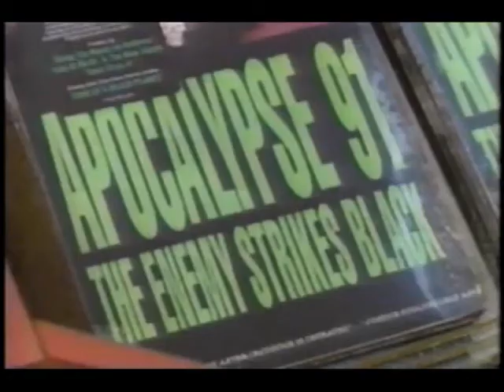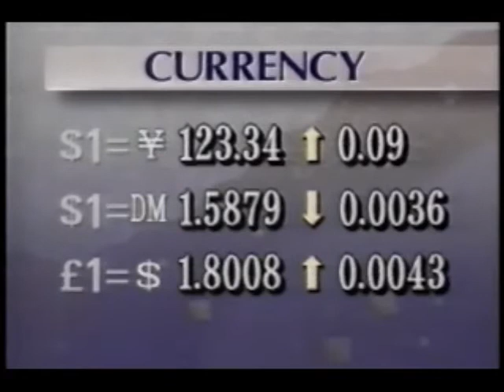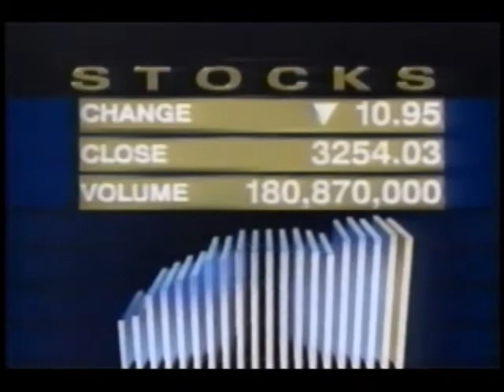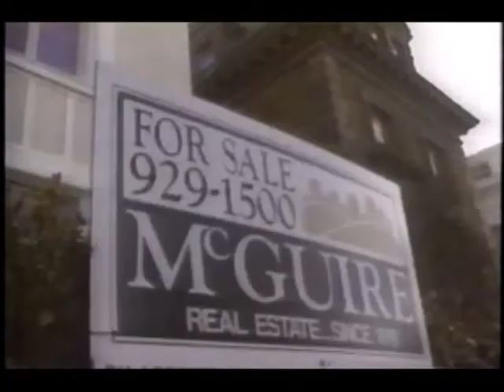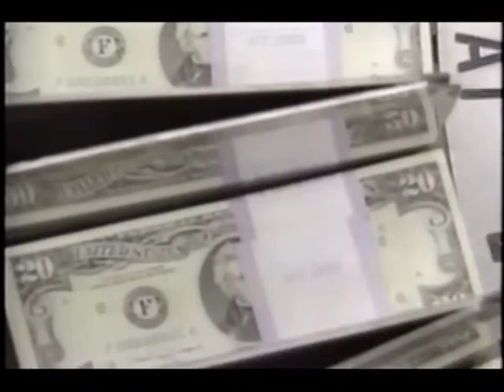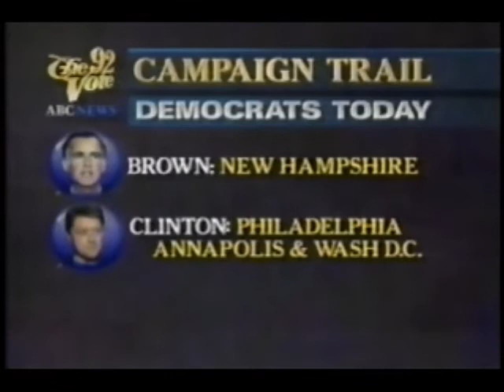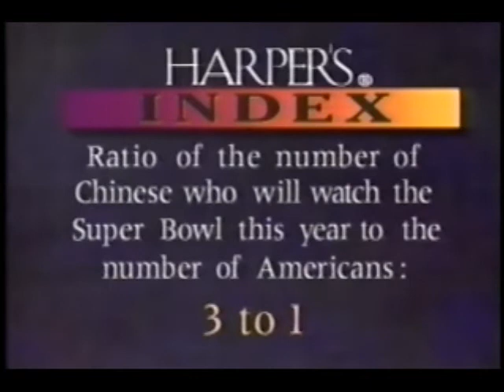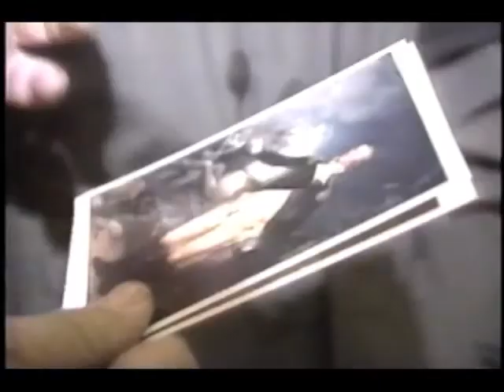ABC World News Now- January 21, 1992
Here is a 45-minute segment of ABC's World News Now from its first month in January 1992, with your anchors Aaron Brown and Lisa McRee. This clip features controversy from a Public Enemy video including an interview with Chuck D,  an Asian market report with Karuna Shinsho, headlines of today's top stories with a weather forecast, an interview with NFL player Warren Moon, the Affiliate Showcase which takes a look at divers swimming around sharks, taken from WPLG Miami with reporter Steve Alvarez,  some letters to the editor, and WABC reporter Steve Hartman takes a look at a NYC artist.